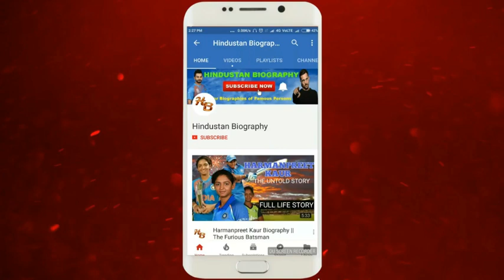Payal Ghosh Biography |Lifestyle,Life Story,Wiki,Interview,Movies,Actress,Photoshoot,Song,Family,Age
Payal Ghosh is an Indian celebrity actress who has recently made her debut into Bollywood. PayalGhosh was born on 13 November 1989 in Kolkata, West Bengal. She belongs to a traditional Bengali family.